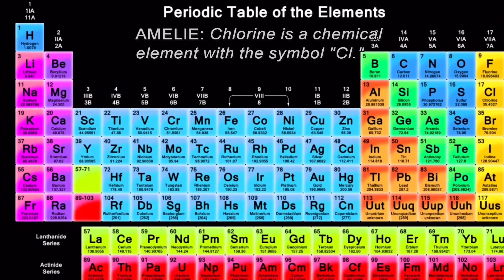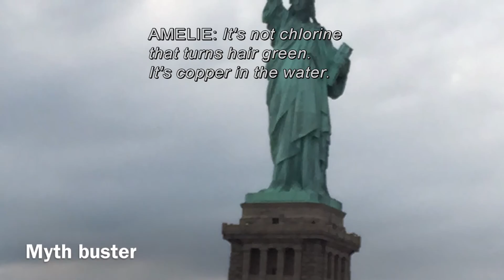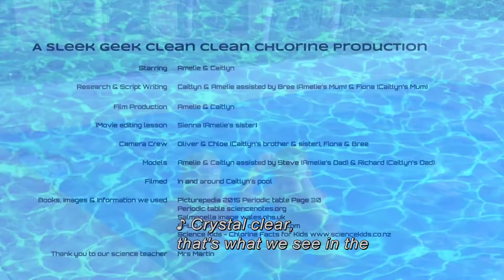Clean, Clean Chlorine, 2016 Sleek Geeks Science Eureka Prize Primary Highly Commended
2016 University of Sydney Sleek Geeks Science Eureka Prize Primary
Amelie Haigh and Caitlyn Walker, PLC Sydney, NSW